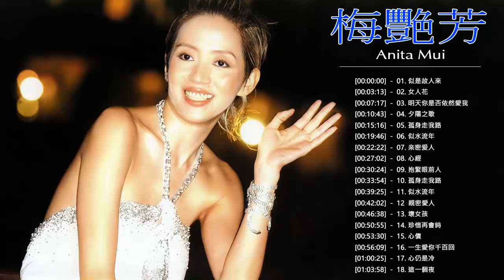Anita Mui 梅艷芳 最喜欢的歌曲 精選集 ♬ 梅艷芳 点击混合泳最佳播放列表2020年